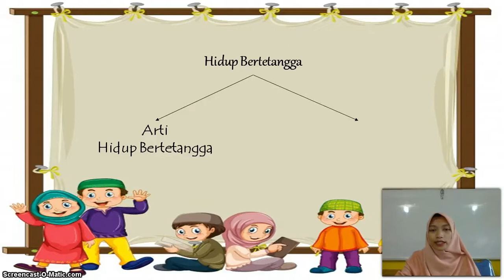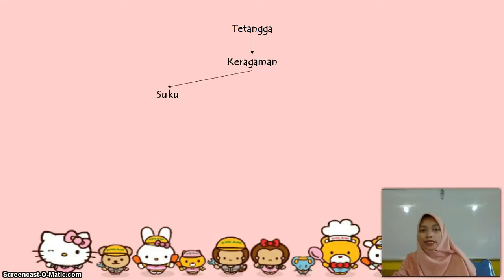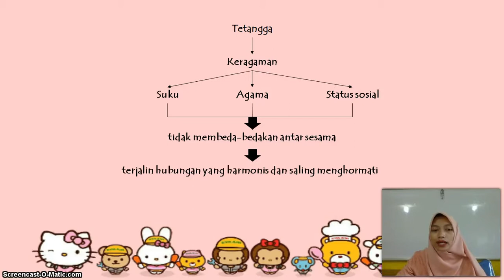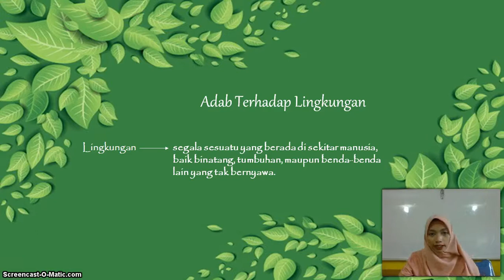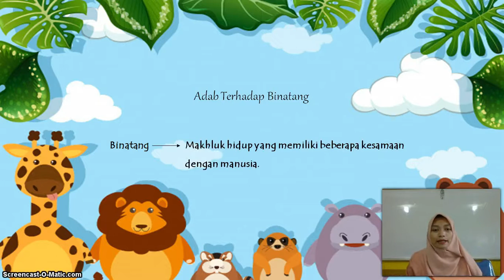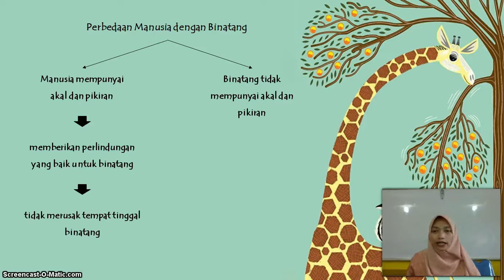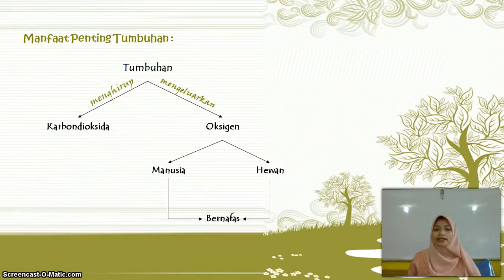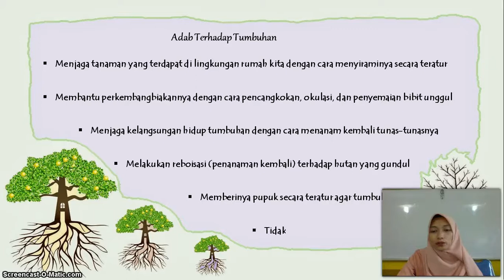BelajarbersamaSUKMA: Kelas 3 MI Islamiyah | Akidah Akhlak | Adab Terhadap Tetangga dan Lingkungan